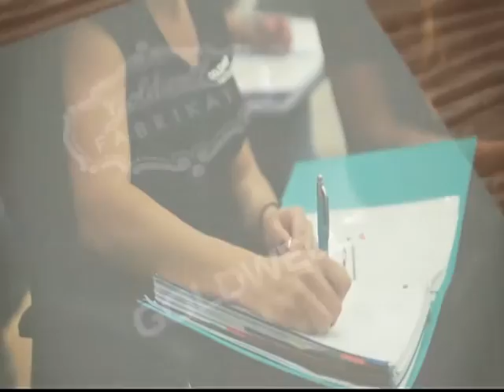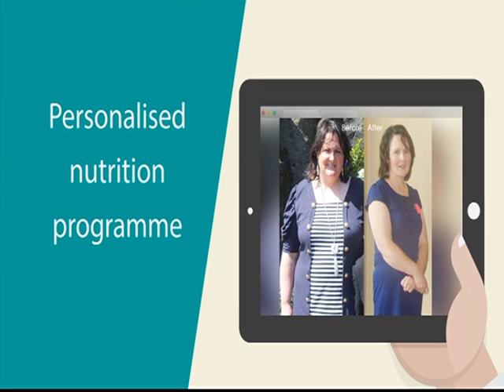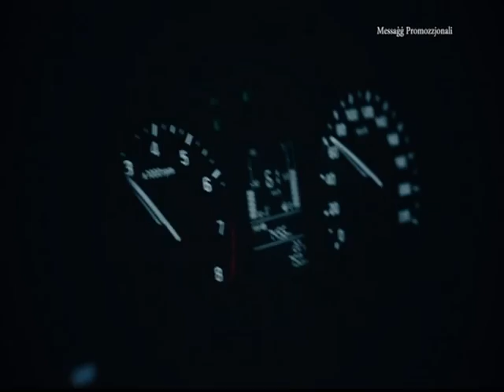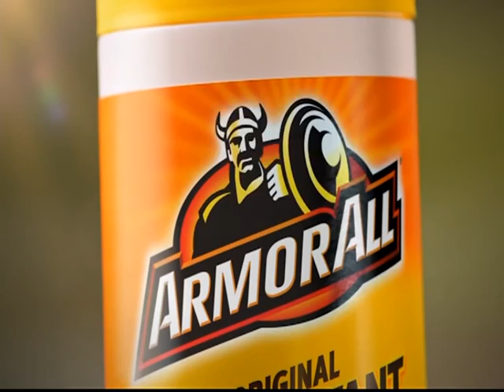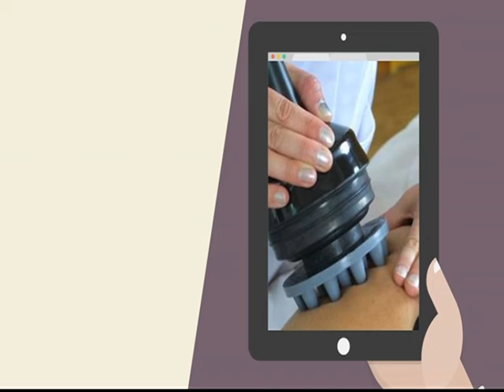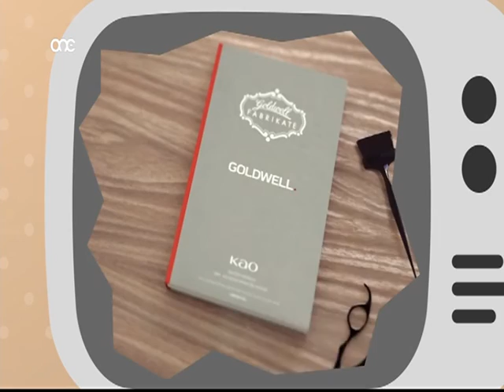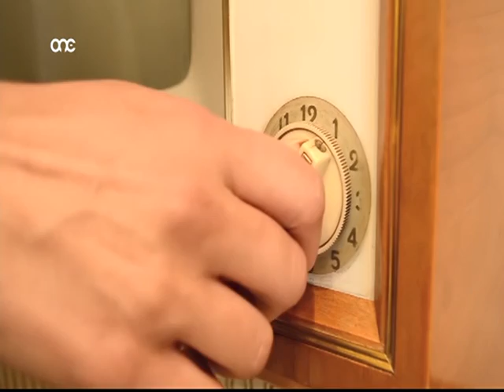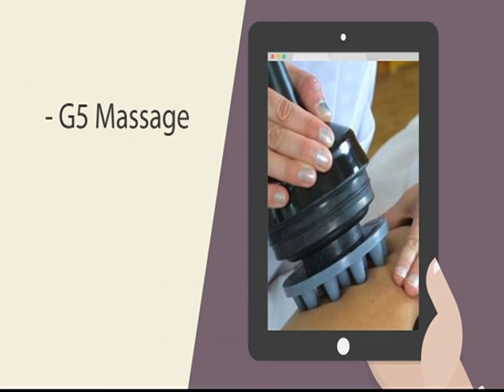SHOW OFF TV 03/01/17